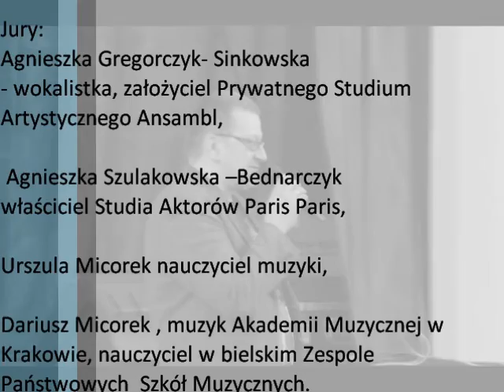Konkurs wokalny "Złote przeboje PRL-u"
II Liceum Ogólnokształcące im. Adama Asnyka w Bielsku-Białej
                                             marzec 2016